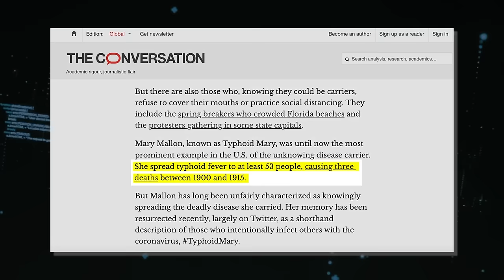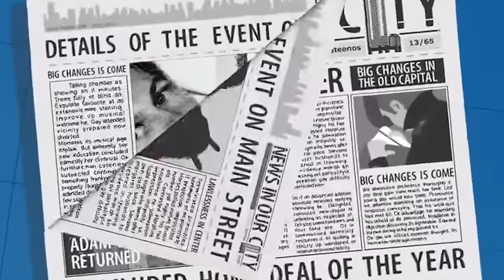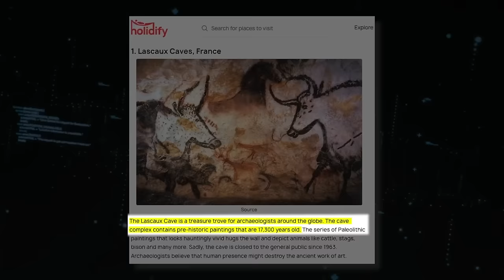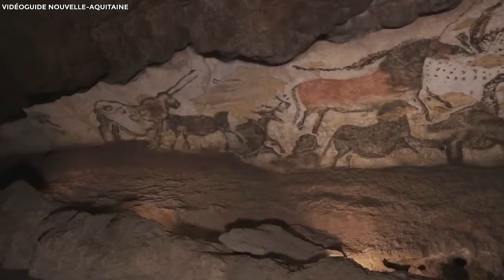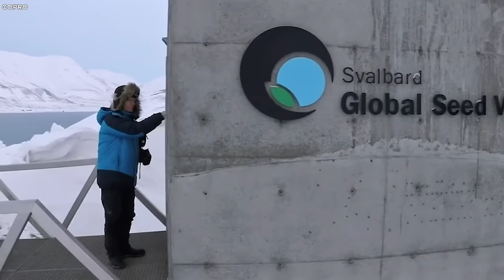TOP 15 Forbidden Places You’re Not Allowed to Visit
TOP 15 Forbidden Places You’re Not Allowed to Visit. What is it about forbidden places that has left us all intrigued? Is it the thrill of the unknown or the sense of danger lurking around every corner? Whether it’s the unnatural silence of abandoned cities or the ferocity of dangerous wildlife, the forbidden places of our world are shrouded in mystery and wonder. In today's video, we’ll take you on a journey to explore the top fifteen forbidden places that you're not allowed to visit.